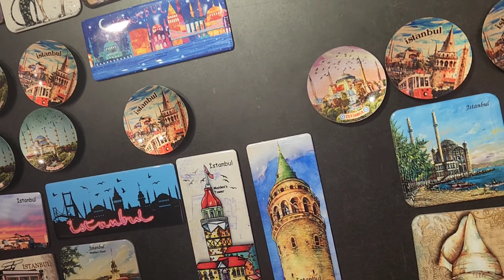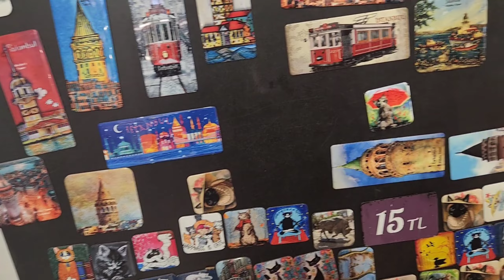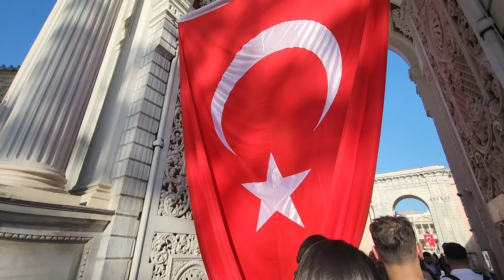ИСТАНБУЛ - dolmabahçesarayı beşiktaş и 🐈‍⬛🐕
Освен аквариума, в Истанбул има още толкова много неща, които да се видят!
В това видео пътуваме с ферибот до Азиатската част, разглеждаме двореца Долмабахче (не разрешават да се снима вътре), разхождаме се по централната Истиклял и площад Таксим и гледаме мач на стадиона на Бешикташ ;)